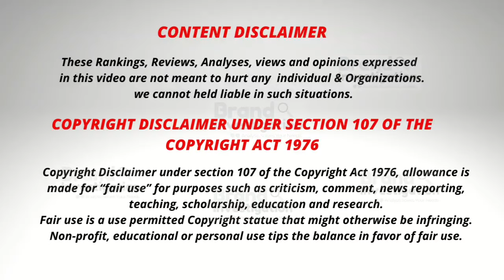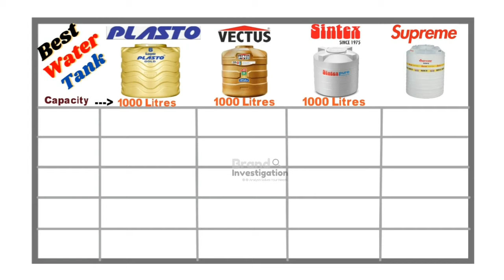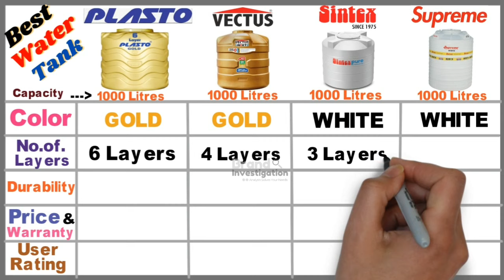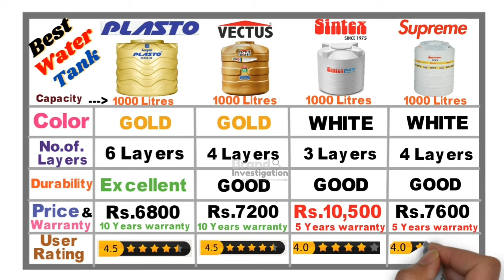Best Water Tank 2022 | 3 4 6 Layer | Top Branded | Good Quality | PLASTO vs VECTUS vs Sintex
Best Water Tank 2022 | 3 Layer 4 Layer 6 Layer | Top Branded | Good Quality | PLASTO vs VECTUS vs Sintex vs Supreme which is Branded and Budget segment. we hope this video is very useful to you for choosing the right one for your needs.

*Tools and Home Improvement Offers* :

*Offers for Home and Kitchen Appliances* :

*Today Deals offers*